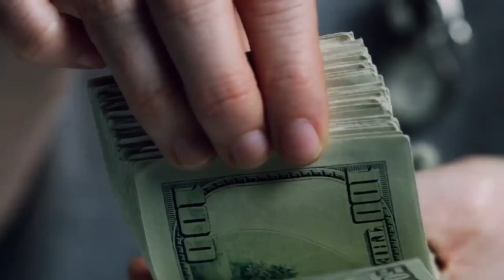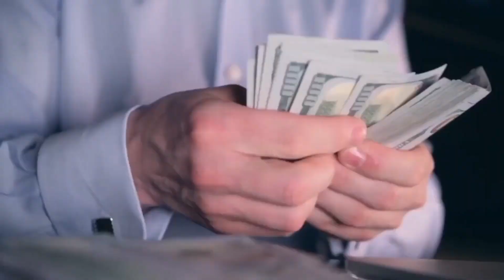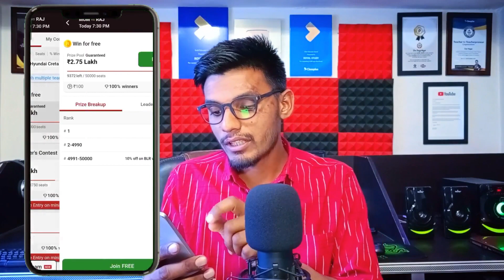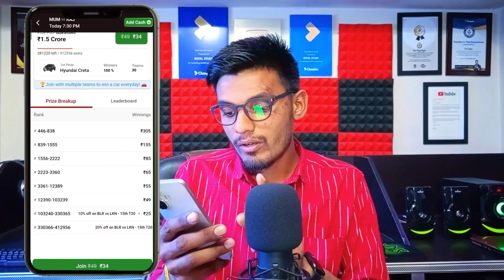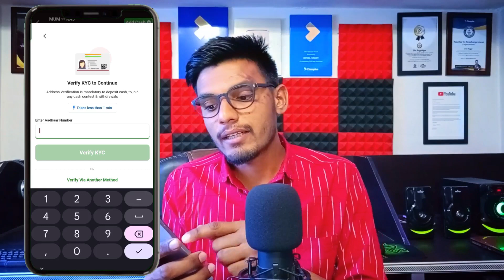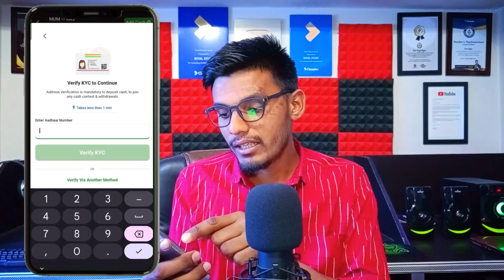Howzat App Se Paise Kaise Kamaye | How To Earn Money From Howzat | Howzat Kaise Khele | IPL 2024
IPL 2024 से पैसे कैसे कमाए | IPL Me Paise Kaise Kamaye | How To Earn Money From IPL 2024 | IPL 2024 | Cricket Main Betting Kaise Kare | Cricket Main Paise kaise Kamaye | Best Cricket Betting Tips | Back and Lay Betting In Hindi | खाई लगाई क्या होता है | Back And Lay Kya Hota Hai | cricketbetting | ipl2024 | match se pahle jane kaun jitega | Reddybook club ipl 2024

Related quaries 🤟🤟🤟
➠ Download upload karke paise kaise kamaye
➠ cartoon video se paisa kaise kamay
➠ cartoon channel se paisa kaise kamay

1. IPL se paise kaise kamaye
2. IPL 2024 se paise kaise kamaye
3. IPL se paise kaise kamaye 2024
4. IPL match se paise kaise kamaye
5. cricket se paise kaise kamaye
6. cricket video, earn money from ipl
7. IPL 2024
8. tata ipl
9. IPL dekhkar paise kaise kamaye
10. IPL me paise kaise kamaye
11. IPL 2024 से पैसे कैसे कमाए
12. How To Earn Money From IPL 2024
13. IPL 2024
14. How to Upload cricket video on youtube
15. IPL Earning Trick
16. IPL 2024 Loot
17. IPL 2024 Offer
18. Best Earning application

Howzat App Se Paise Kaise Kamaye | How To Earn Money From Howzat | Howzat
Howzat App Se Paise Kaise Kamaye || Howzat Kaise Khele || Paise Kaise Kamaye

how to earn money from ipl how to earn money in ipl How to earn money from IPL 2024! IPL 2024
What do You Means By Back Lay or Lay back | Back or Lay क्या होता हैं | lay or back
What is cashout | Cashout क्या होता है |Losscut Bookset क्या होता है | Cashout kaise karte hain ||
id me kaise khele | cricket id me paise kaise kamaye | id kaise chalaye | satta kaise khele cricket